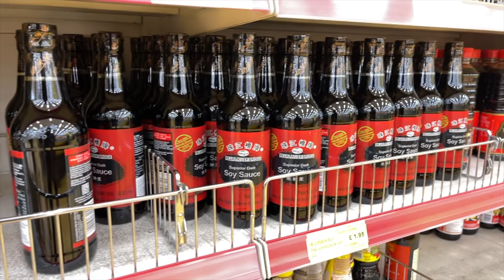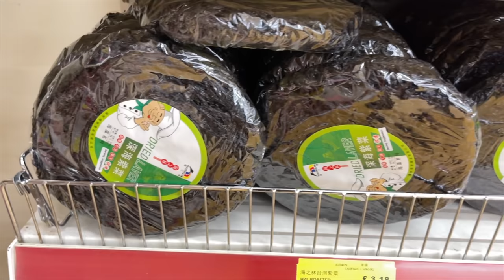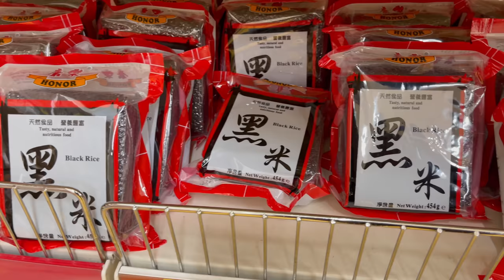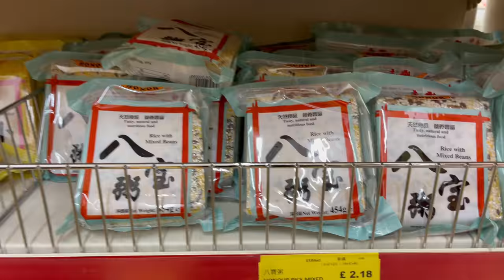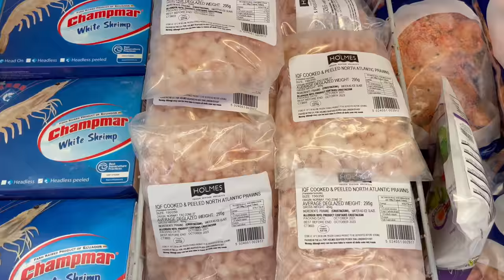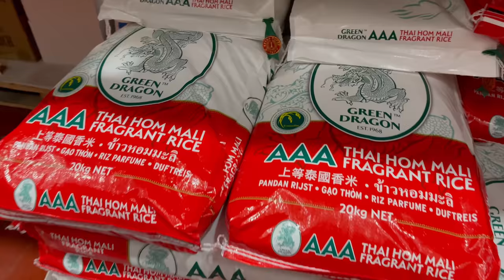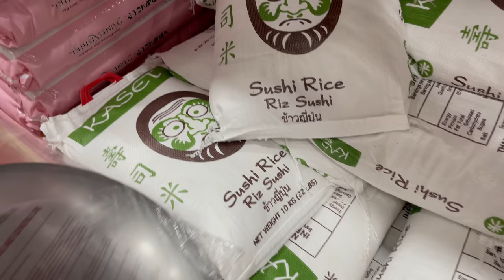Biggest Chinese Grocery Store in London || పాములు కప్పలు ఉంటాయా?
In this video, we will take you to one of the biggest Chinese Superstores in London, Wing Yip. We have shown what all is available in the store, like groceries, vegetables, noodles, rice, fruits, fish and meat.

► Wing Yip Superstore Address:
395 Edgware Rd, London NW2 6LN